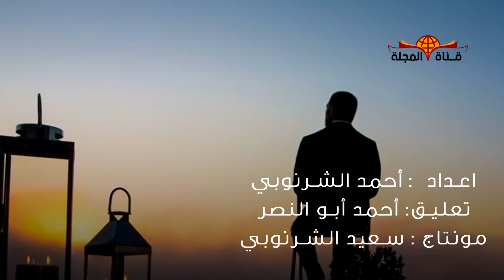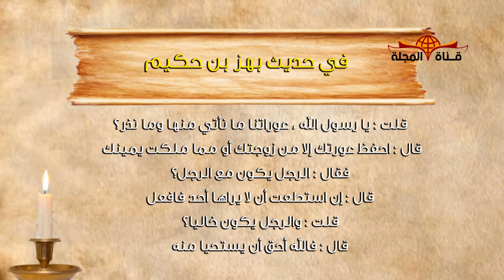النوم عاريا .. ماذا يحدث لجسم الانسان اذا نام عاريا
هل حقا اخبرنا الرسول ﷺ بالنوم عارياً

ـــــــــــــــــــــــــــــــــــــــــــــــــــــــــــــــــــــــــــــــــــــــــــــــــــــــــــــــــــــــــ
ـــــــــــــــــــــــــــــــــــــــــــــــــــــــــــــــــــــــــــــــــــــــــــــــــــــــــــــــــــــــــ